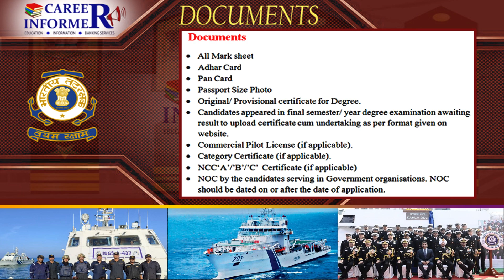Indian Coast Guard Asst Commandant Vacancy 2024